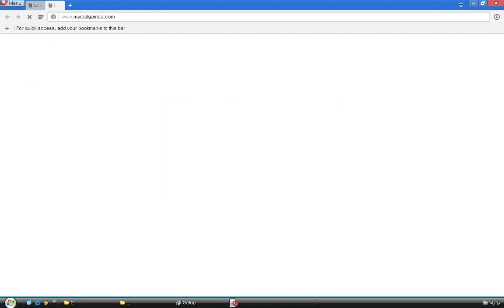Gift Quest Christmas Edition v1.0 (Windows game 2008)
Gift Quest Christmas Edition is a Lines puzzle game by MyRealGames.com.
It offers 4 games, such as Adventure, Quads, Puzzle, Relax.
The rule of Adventure is to form matches by lining up 3 or more identical gifts horizontally or vertically.
The rule of Quads is to form matches 4 in-a-quad (quadrangle) or more identical gifts horizontally or vertically.